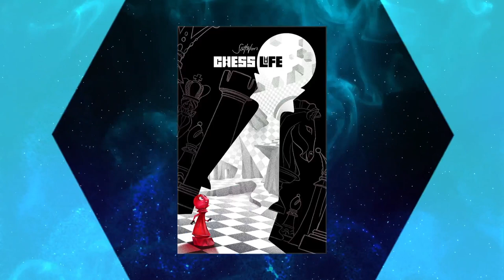Adam Yaniv ~ Director of "Summer Memories" the fully independent cartoon series ~ D.A. Livecast #40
He's developed animated cartoons for Disney Channel TV, Nickelodeon, and most recently, the most special of his projects: Summer Memories, a fully independent animated Series.

Adam was Scott Wiser's first animation supervisor ever and had a huge impact on his career beginnings!

This was a great discussion of how Adam and the team utilized improv and radical honesty for higher emotional impact in the storytelling.

Interviewer Scott Wiser is a Director at Spacestation Animation and the creator of 10 deeply meaningful feature film pitches. Any producers or executives interested in collaborating or funding on Scott Wiser's projects can peruse these pitches through the application

Find the podcast version of this show at anchor.fm/directinganimation
00:00 Intro of Scott & Adam
01:50 Sneak Peak at Summer Memories Episode
05:12 Everything Carries Meaning.
08:21 His own childhood inspired the Show.
12:47 Why we chose this episode clip to represent the series.
15:38 Nostalgia even in the logo.
19:05 Israeli Storytelling.
22:36 Not a show about 2, but 5!
25:15 Honest Filmmaking.
29:17 Always Pitching, never giving up.
34:29 The State of the Animation Industry
39:23 Scrappy Independent Work.
43:29 "Get Wiser" Moment